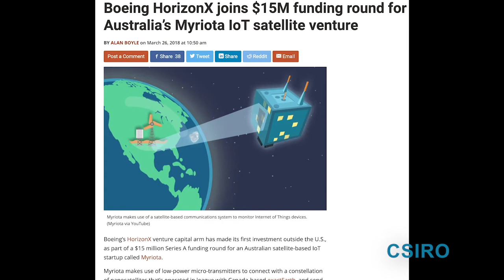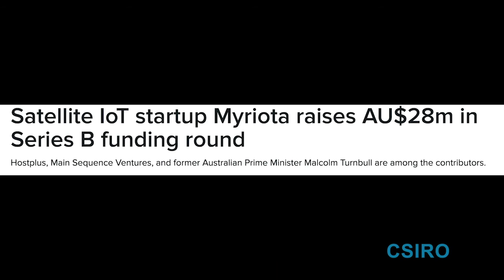Myriota - Pam Melroy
Our Executive Vice President, Susan Lucas-Conwell, sits down with an American leader in innovation to talk about her current role as Board Director of the low-cost, low-power, secure direct-to-orbit satellite company and highly innovative venture Myriota. CSIRO US is proud to introduce Pam Melroy.